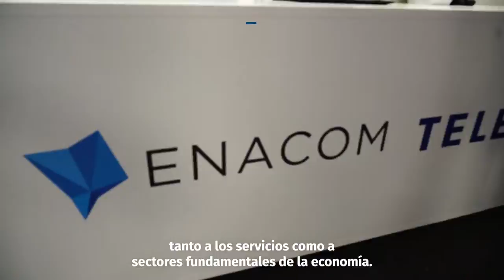31-12-21 | FELIZ 2022 PARA TODOS Y TODAS | ▶️ RESUMEN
Como en este año que termina, sigamos en el 2022 trabajando para transformar la realidad de millones de argentinos y argentinas.